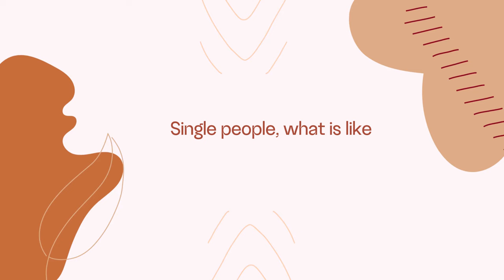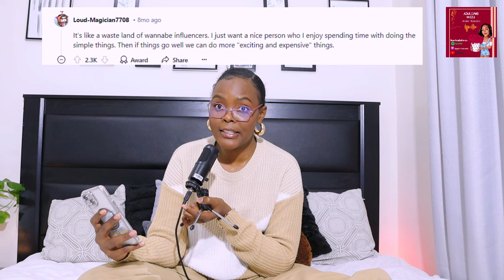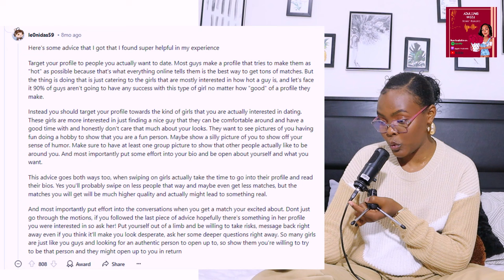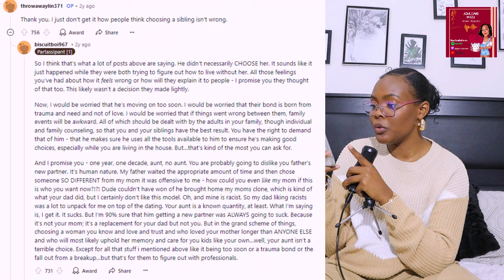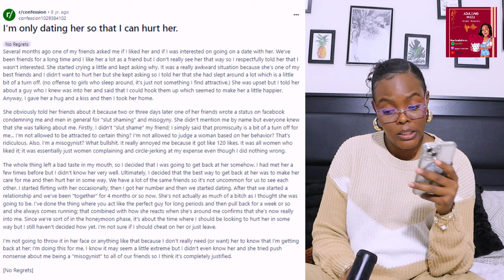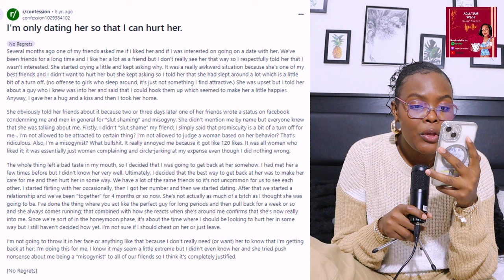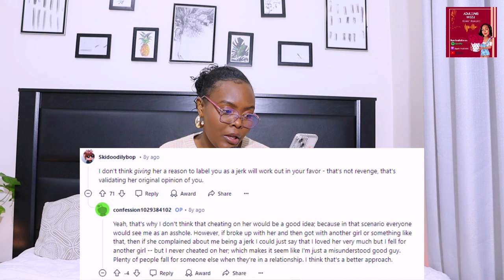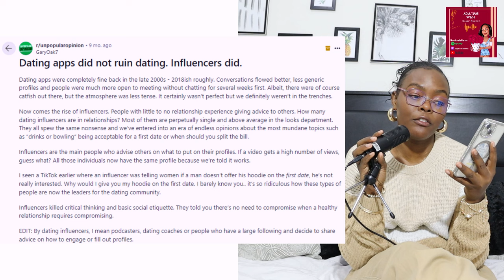AITA: My Dad is Dating My Aunt After My Mum Died! Reddit React | AWH Podcast Ep05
In this episode of Adulting with Hanni, we dive into a controversial AITA Reddit story that has the internet buzzing! After losing her mother, a Reddit user shares her emotional struggle with her dad's decision to date her aunt. Is she wrong for feeling betrayed, or does she have every right to be upset? Join me as I break down this complex family drama, offering insights and reactions to one of the most talked-about posts this week.

XOXO
Eyebrows Tutorial Pride eyeshadow look A different kind of Christmas Shopping in the sale section only My everyday Makeup look